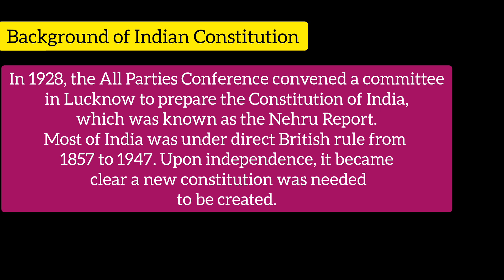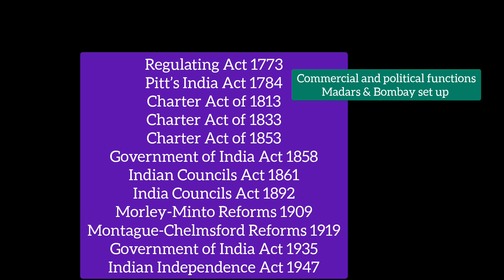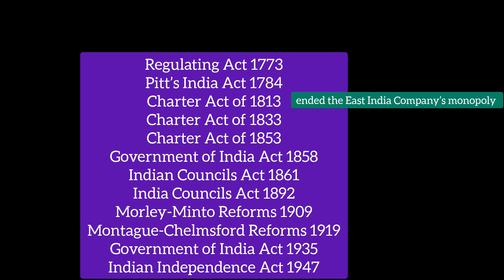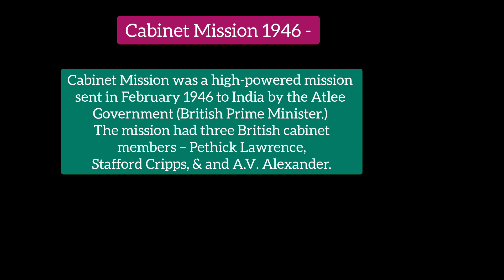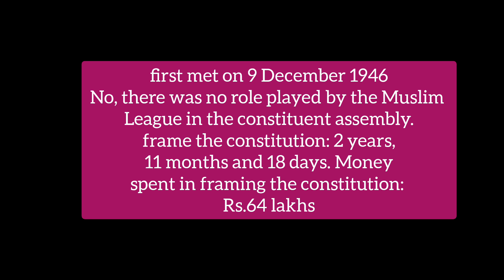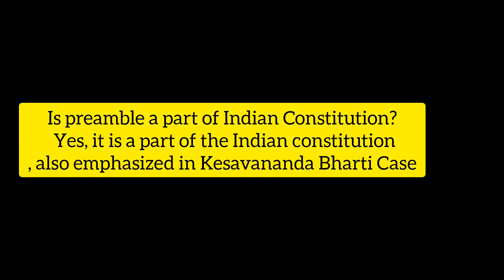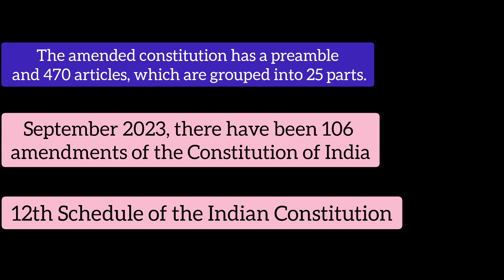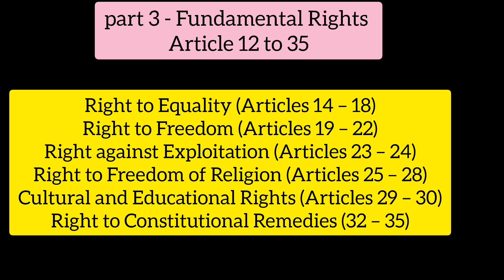Rulet & Ulet 2024 Exam | Constitution Of India Class- 1 | Law Entrance Exam| Jnvu & Mlsu let 2024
-Rulet & ulet के लिए Constitution Of India कैसे पढ़े | Jnvu jodhpur 5 year & 3 year llb Entrance exam के Indian constitution कैसे पढ़े | Mlsu let 2024

ULET 2024

सिलेबस पर आधारित कोर्स

Hindi & English Medium Classes

Download The KotputliLawEducation App Now

🌕  Link 👉

rulet form 2024 | ulet form 2024 | Rulet syllabus 2024 | ulet previous year question papers 2023 | mlsu previous year question papers 2023 | Rajasthan University law Entrance test 2024 |